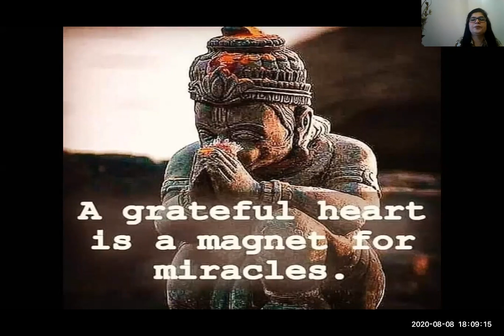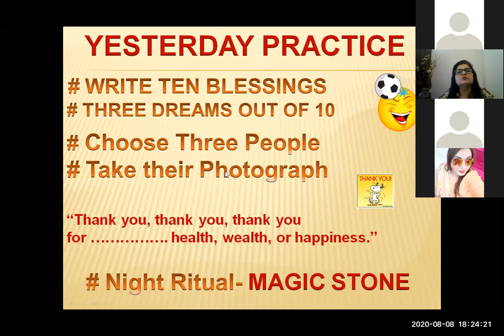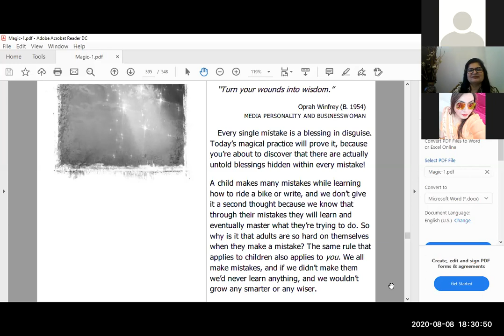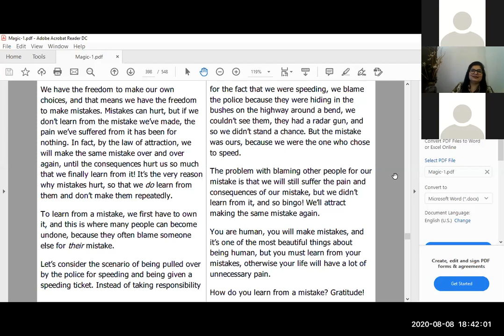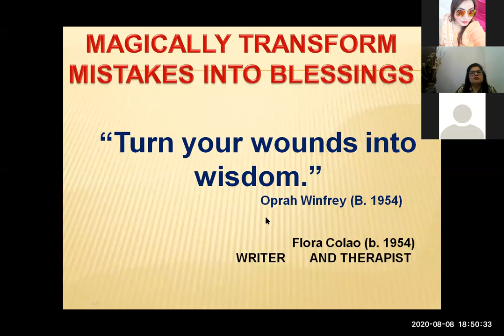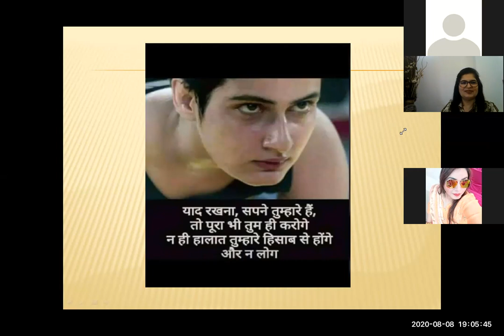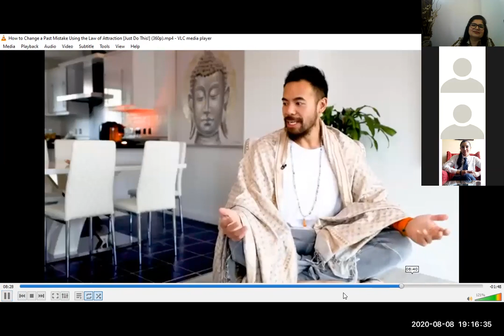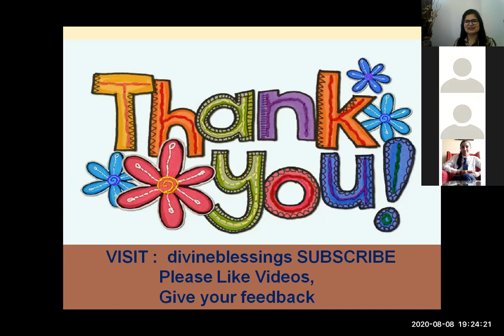DAY 26 - Magically Transform Mistakes into Blessings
Transform mistakes into blessings that are hidden within every mistake!